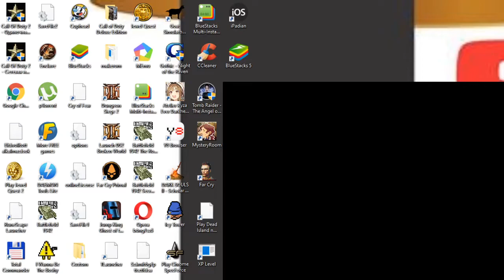EZT MEGÉRDEMELTED, CROWE!!! Far Cry Challenging végigjátszás #9